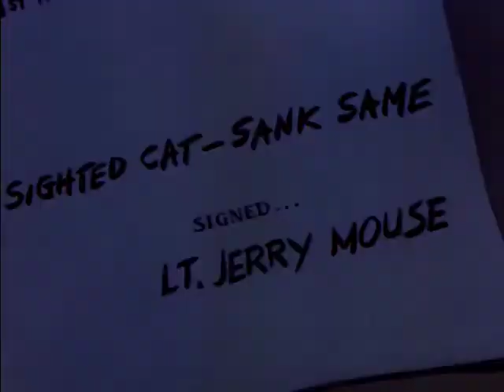Tom and jerry bangla || Funny Tom and Jerry ••• Queengopoly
Scooby-Doo!, Tom and Jerry, Looney Tunes, Bugs Bunny, Compilation, Cartoons, Classic Cartoons, Animation, full episodes, Scooby doo where are you, chuck jones, Mel Blanc, Spike the Dog, Daffy Duck, Porky Pig, Coyote & Roadrunner

Bugs Bunny, Compilation, Cartoons, Classic Cartoons, Animation, full episodes, Scooby doo where are you, chuck jones, Mel Blanc, Spike the Dog, Daffy Duck, Porky Pig, Coyote & Roadrunner, TJ, CLASSIC